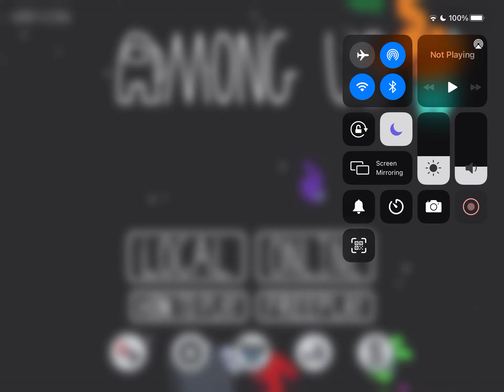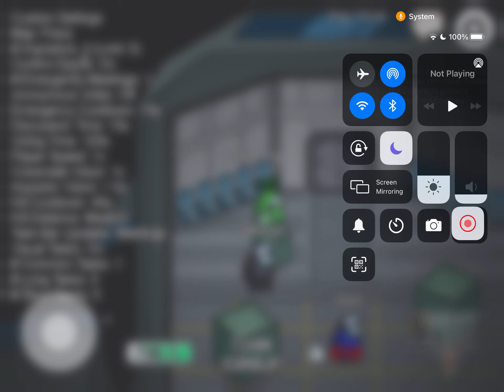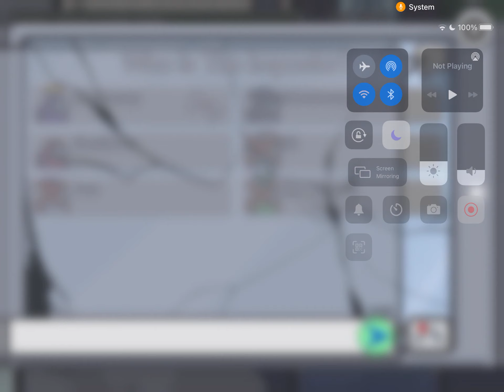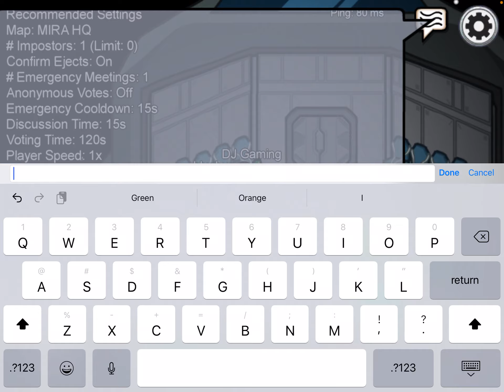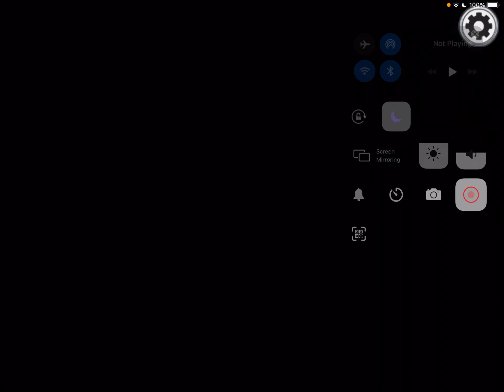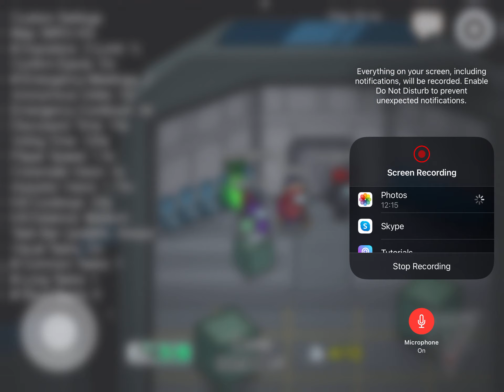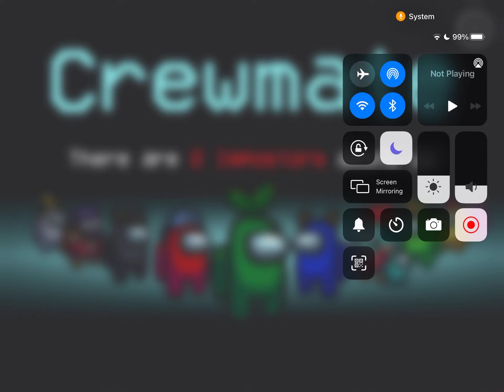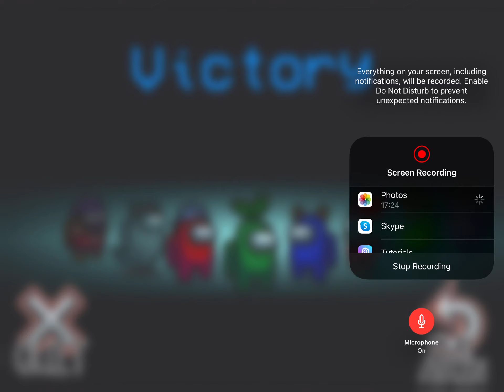Trying the New Quick Chat Update in Among Us